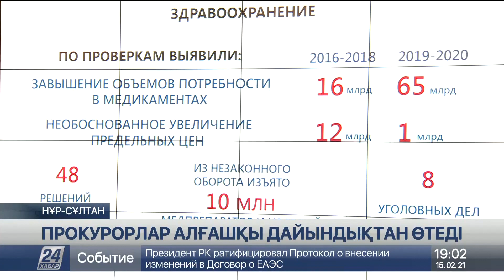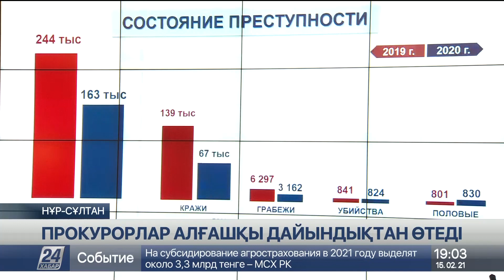Енді прокурор болам деушілер алғашқы дайындықтан өтіп, мүмкіндігін дәлелдейді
Заңдылық пен құқықтық тәртіп – ел болашағының іргетасы.

Бұл ұғымға сай болу үшін прокуратура органдары елдің мықты қорғаны болуы тиіс. Осы және өзге де мәселелер бүгін Президент төрағалығымен өткен кеңесте айтылды, деп хабарлайды «Хабар 24».